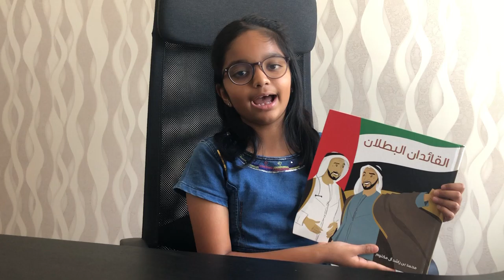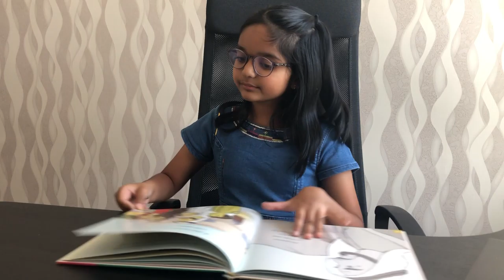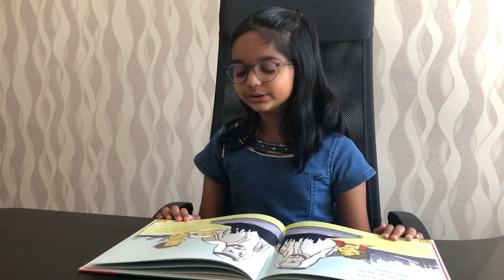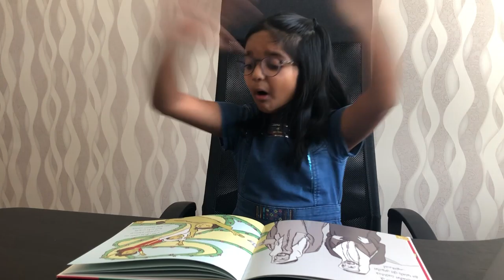World Book Day - My Favourite Book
On this beautiful day - World Book Day, I would like to read a lovely story  which I really love to read again and again about UAE. I am reading this story in Arabic, a lovely language which is very close to my heart and am passionate about.